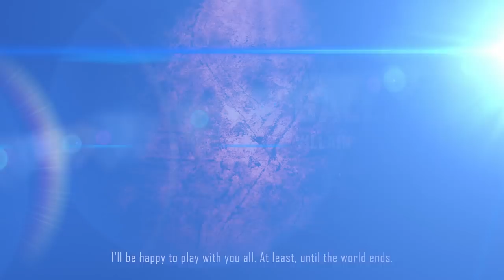JUMP FORCE – Akira Toriyama Characters Trailer | X1, PS4, PC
Introducing 4 ALL- NEW characters from the creative mind of Akira Toriyama. Make way for Glover & Navigator allies to the J-Force! Along with the villains, Galena & Kane. Ready your team and UNITE TO FIGHT in February 2019!

JUMP FORCE arrives on Xbox One, PS4, & PC February 2019!